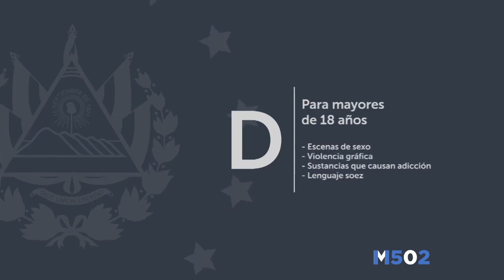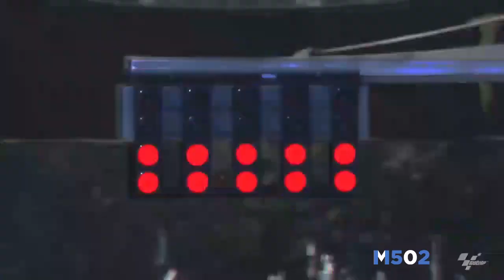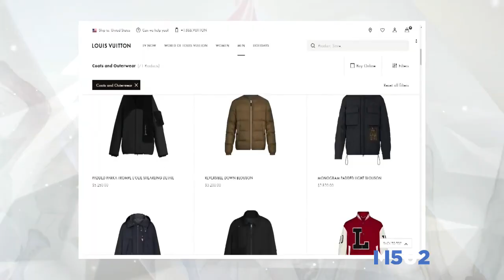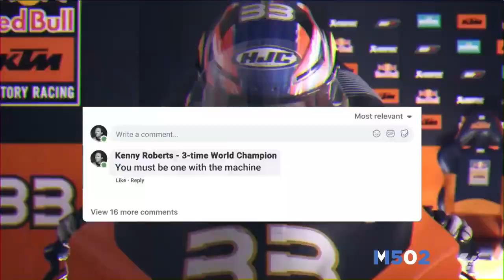Falla TECnica en Noticias 4 Visión • 30/03/21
Durante la emisión del medio día, sucede una falla, por lo que cortan la transmision y empiezan a rellenar con videos del canal @TECTVOficial, durante al menos media hora.

Rec: 30/03/21